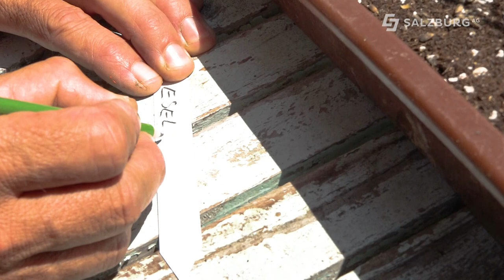Bienen, Hummel, Schmetterlinge - Nisthilfen im Naturgarten, Dahoam im Garten - Salzburg AG TV